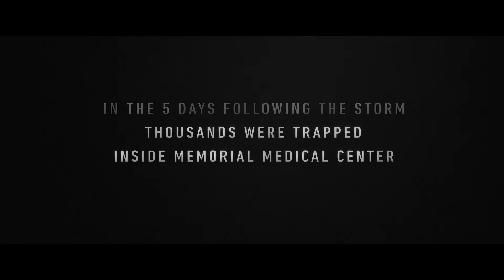Five Days at Memorial Limited Series Teaser | Rotten Tomatoes TV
US Air Date: August 12, 2022
Starring: Vera Farmiga, Adepero Oduye, Cornelius Smith Jr.
Network: Apple TV+
Synopsis: Based on actual events from Hurricane Katrina, Five Days at Memorial tells the story of the exhausted caregivers at a New Orleans hospital who were forced to make heart-wrenching decisions amidst the storm’s aftermath.